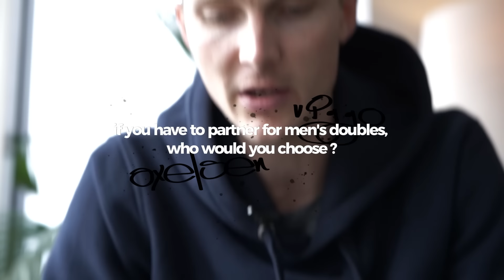FAQ - Viktor Axelsen (2024)